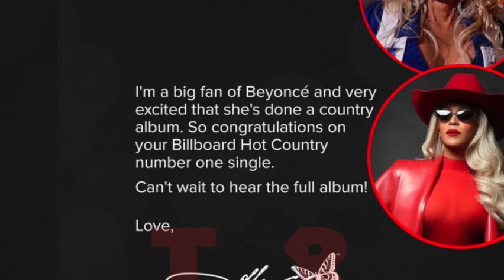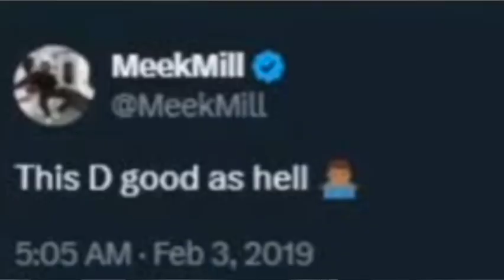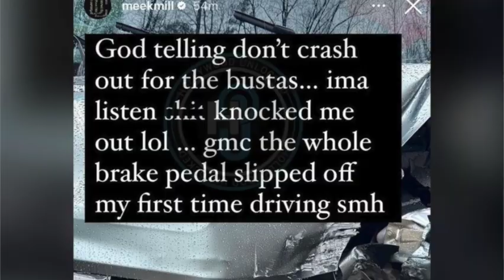SHADE TOPIC TUESDAYS E10| MEEK AND DIDDY FREAK? NATALIE NUNN CHEAT! BEYONCE AND KELLY LOWKEY BEEF?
LETS RECAP THE DRAMA , BEEF AND GOSSIP FROM THIS PAST WEEK. IT GOT CRAAAAZYYYYY!

INSTGRAM:MSZ_KP